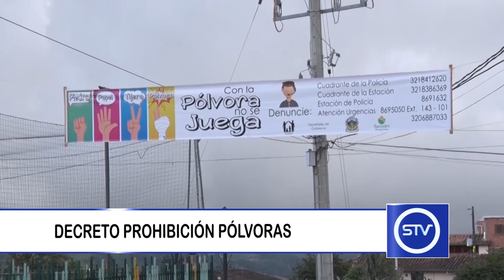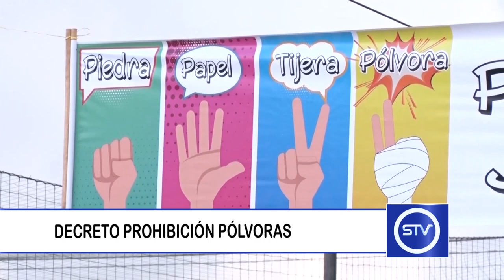DECRETO PROHIBICIÓN PÓLVORA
Llegó la temporada navideña y con ella las recomendaciones y prohibiciones con respecto a la pólvora, con el fin de que este año no se presente ninguna persona con lesiones por estos artefactos en el municipio.